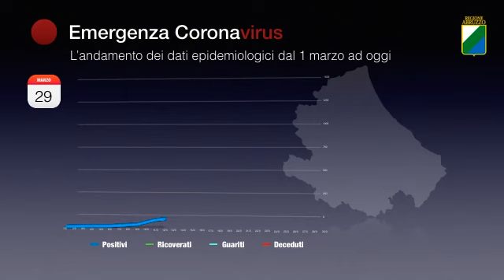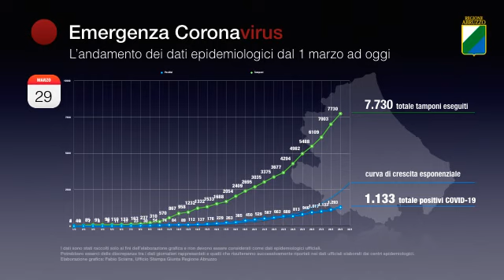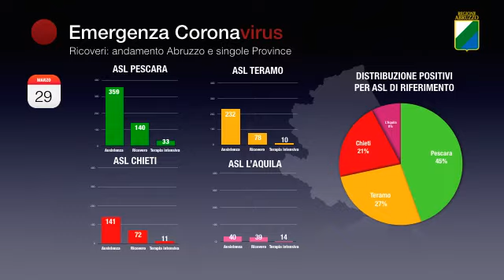Coronavirus, grafici su curva del contagio in Abruzzo